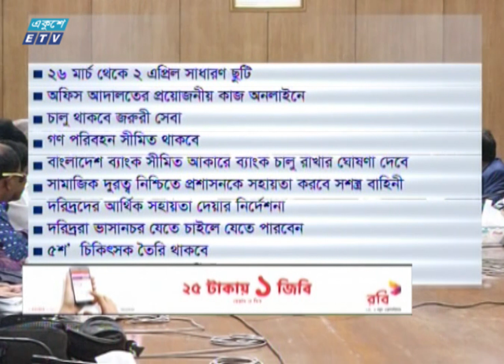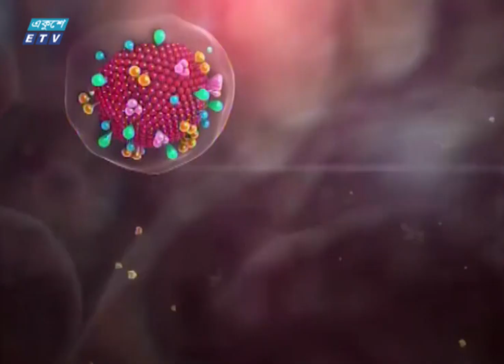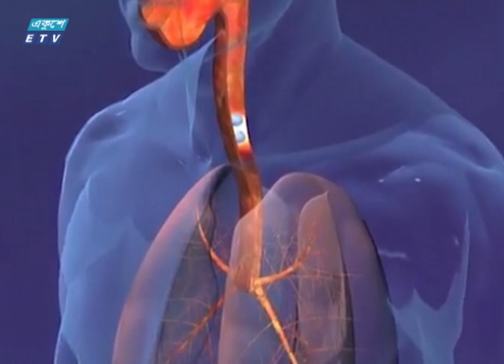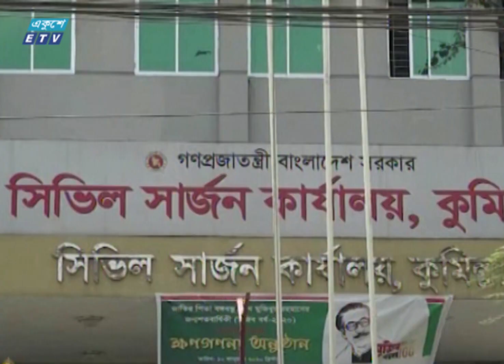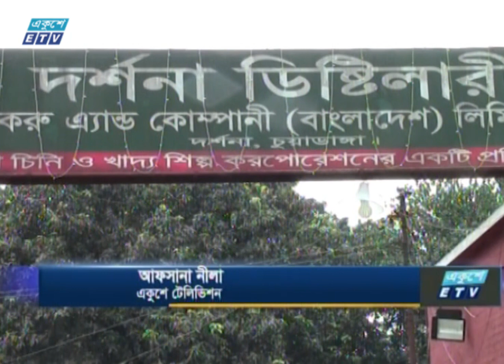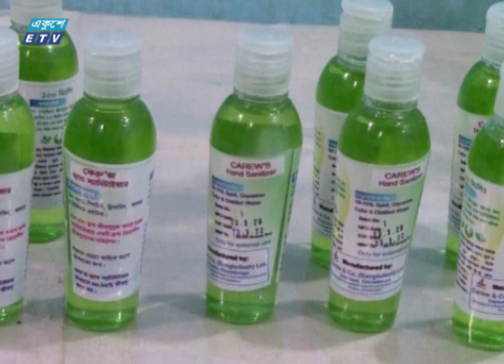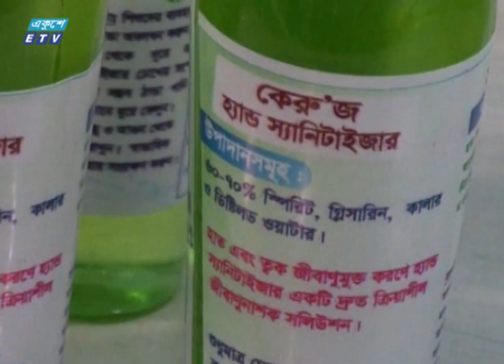09 am news || সকাল ৯টার সংবাদ || 24 March 2020 || ETV News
সময়: সকাল ৯টার সংবাদ, ২৪ মার্চ ২০২০

২০০০ সালের ১৪ই এপ্রিল এটি সম্প্রচার কার্যক্রম শুরু করে। টিভি চ্যানেলটির খবরে নতুনত্ব ও অভিনবত্ব থাকার কারণে দর্শকদের কাছে বিপুল জনপ্রিয়তা লাভ করে। দেশ বিদেশের সর্বশেষ খবর, নাটক, সিনেমা, ডকুমেন্টারিসহ নানা খবর ও বিনোদনমূলক অনুষ্ঠান প্রচারিত হয় একুশে টেলিভিশনে।